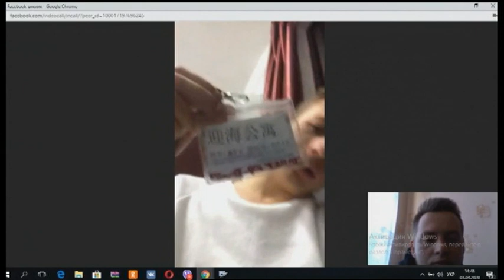07.04.2020. Новини. 13:30